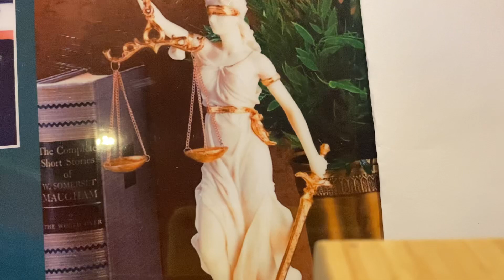🇷🇺⚖️В Госдуме предложили убрать пошлину за заключение брака и увеличить за развод/19.11.23 17:10